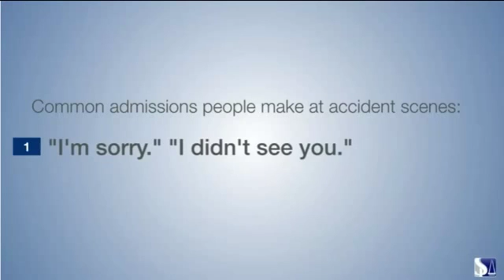Injury Claim Coach 31-||2016||-Accident lewyers